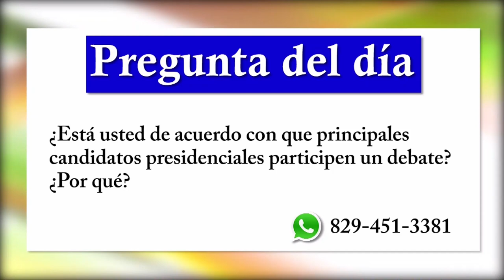Gonzalo Castillo aún no dice si irá al debate propuesto por ANJE/Tema Central en De Mañana